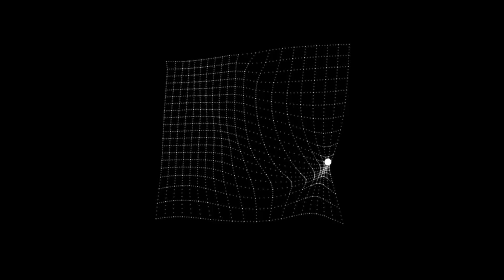p^c - 1992! (Techno Edition)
[( o/)]|::|[( o/)] Mixed by p^c

Also if you want me to listen to and play one of your tracks, hit me up in the comments section or my email addy, If I like it I will let you know and we can work together!

✱✱Cheers to Etienne Jacob for the amazing visuals!

For each referral I receive a 10% commission from Aerosoul LTD.
This will go towards buying music to help me make mixes and help the channel grow, they make great apparel for junglists and dnb heads so if anything just have a looksy and if you see anything you want to purchase please use my affiliate link.
Thank you for your support, I truly appreciate it! 1️❤️

"As with the last 1992 house mix I've a had a few requests for some more old skool techno, I took some inspiration from Colin Dale on this one and yes I know there's a lot more great techno from this year but I will try and put them on the sequels so stay tuned!"

☕Support p^c:
If you like what you hear and want to support me, you can also send me donations over at:

🎧Tracklist

00:00 3MB - 420-Low
02:10 Westbam - The Mayday Anthem
06:07 Edge Of Motion - Set Up 707
08:17 Synergy - Magic Control (Cold Mix)
10:07 Carlos Peron - Overdose
12:27 Next - Out There
13:09 Rave Crusader - Energy Overload (Acid Rain Mix)
14:59 DJ Edge - Culminatr Mix
17:36 Joey Beltram - Machines
19:26 Crowd Control - Robots
21:43 Sperminator - No Women Allowed (Mens Room Mix)
24:36 Marco Zaffarano - MZ 5
26:59 Leo Anibaldi & Robert Armani - Magic Tricks
31:19 Futurhythm - Phuture
32:05 CJ Bolland - Mantra
35:21 The Aphex Twin - Digeridoo
39:52 Vainquer - Lyot (Maurizio Mix)
45:07 Universal Indicator - Dark Angel
47:59 Ingator II - Skyscratch (Mano Mano) [Tresor Mix]
51:10 Crowd Control - Tranzformer (Frankfurt mix)
53:21 D.J. Damager - Noise Maker ( Whistle Mix )
55:38 The Mover - Nightflight (Non-Stop To Kaos)